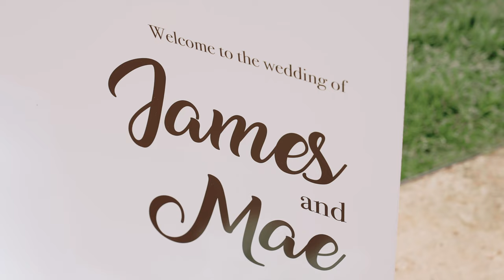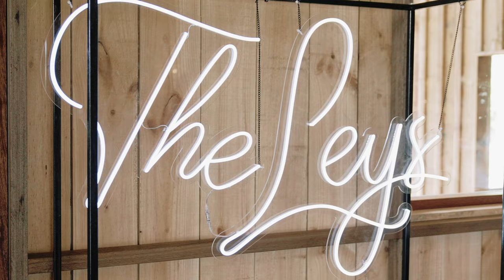Mae & James | Bendooley Estate | Pixflix Wedding Films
What a privilege it was for the Pixflix team to capture the wedding day of Mae and James

Backstory I personally have known Mae for a long time and for her to trust me and my team to film her special day honestly means the world to me.
The day was perfect both her and James looked amazing and yet again the most perfect setting for a wedding venue was at Bendooley Estate
Congrats guys!

Vendors
Photography: Philippa Enid
Venue: Bendooley Estate
Florist: Blaxland Blooms
Dress: madewithlovebridal
Hair: OMK Hair
Makeup: Beauty By Rachael-Lee
Band: Notes from an Avenue

This package was our highlight film package which is a music video style film, perfect for those who still want a beautifully crafted film highlighting the day but just want a simple film to watch.